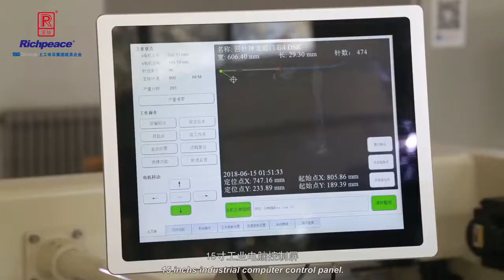Twin Color CNC Sewing Machine from Richpeace Doble color CNC Máquina de coser de Richpeace